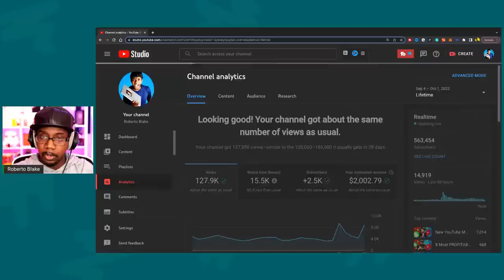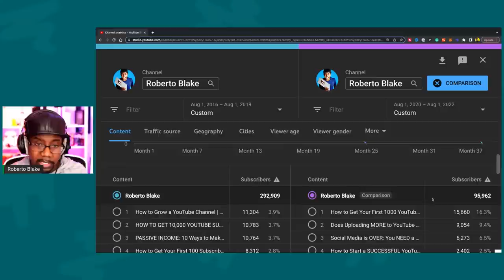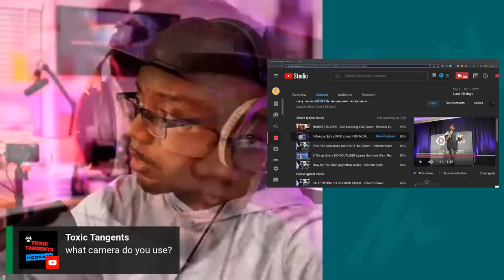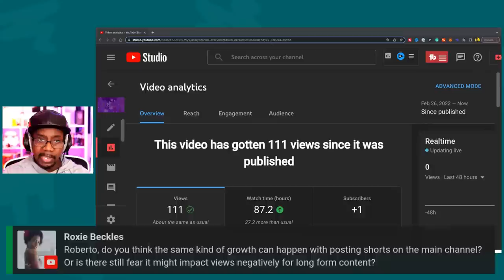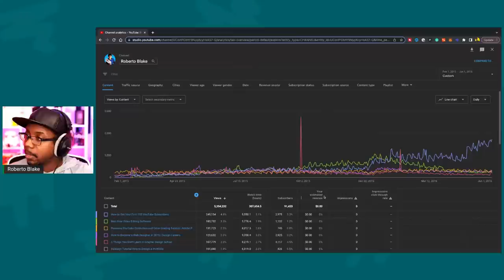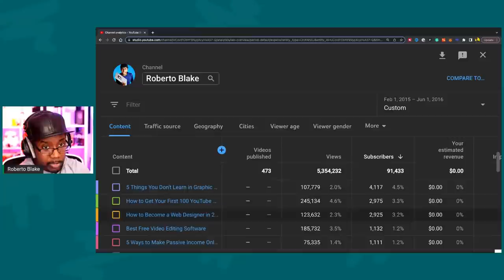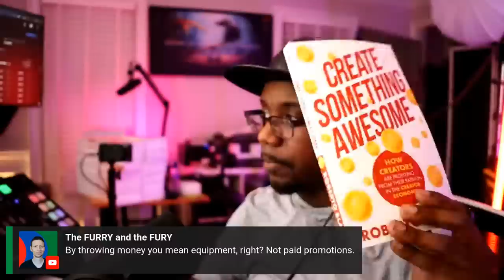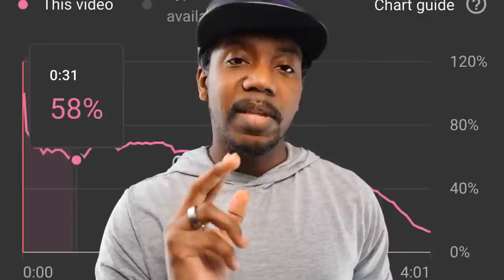EXPOSING All My YouTube Data - Analytics DEEP DIVE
YouTube Analytics Deep Dive- How the YouTube Algorithm Works and Exposing My YouTube Data and How I Grew from 0 to 100K Subscribers on YouTube.

👕 Make and Sell Merch (Spreadshop)
🎬 Repurposing & Clipping (OpusClip)
🎨 Hire Freelancers and Artists (Fiverr)
📚 Learn New Skills (Skillshare)

📌 Courses and Membership (Kajabi)
📩 Grow Your Own Email List (ConvertKit)

TIMESTAMPS

00:00:00 INTRO
01:00:00 HOUR 1
02:00:00 HOUR 2
03:00:00 HOUR 3

Each week I discuss the creator economy, social media, creativity, and online business. You can find it by searching "Roberto Blake Podcast" or "Create Something Awesome Today" on any app (ex: Apple Podcast, Google Podcast, Spotify, etc).

3280 Peachtree Road NE, 7th Floor

ABOUT ROBERTO BLAKE
Roberto Blake is a Creative Entrepreneur, Keynote Speaker, Bestselling Author, and YouTube Certified Educator. He is the founder of Awesome Creator Academy and host of the Create Something Awesome Today Podcast.